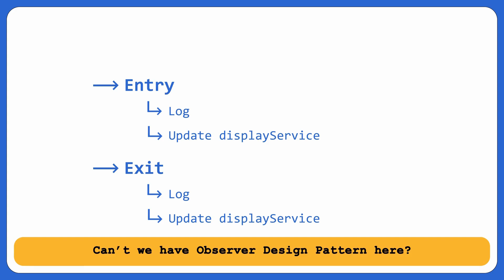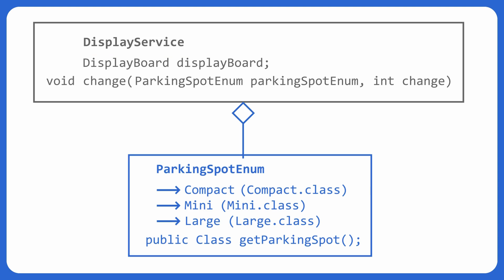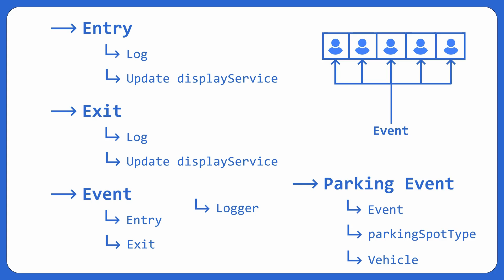LLD of Parking Lot Chapter 10: How to add Logging in the system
Implement an Observer design pattern in the parking lot system to log activities and update the display service efficiently during vehicle entry and exit.

Highlights
📝 Implement logging for every activity (entry and exit).
🔄 Use the Observer design pattern for better code structure.
🚗 Log vehicle activity with timestamps.
🗺️ Pass event types (entry or exit) to observers.
📊 Include parking spot enum in events for display service.
🔧 Optimize code to avoid violating SOLID principles.
📂 Maintain a list of observers for scalability.